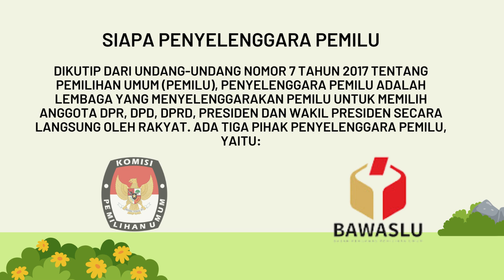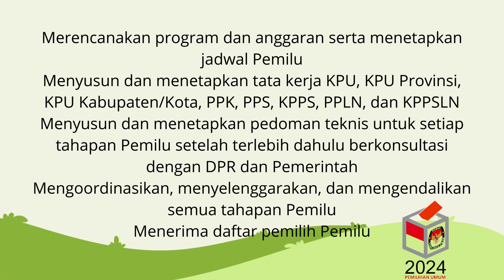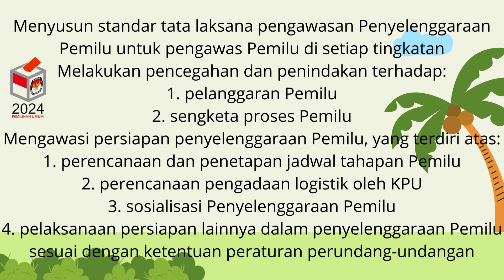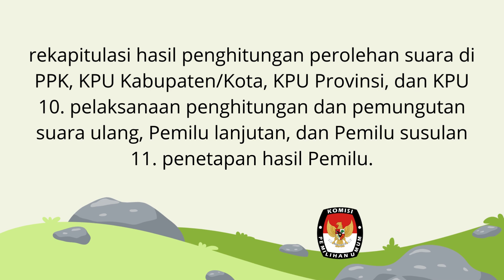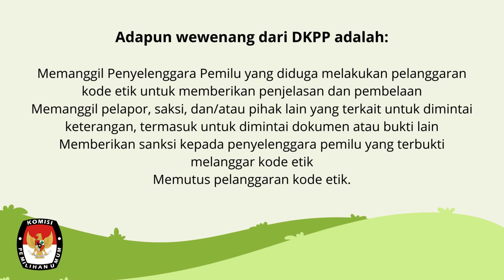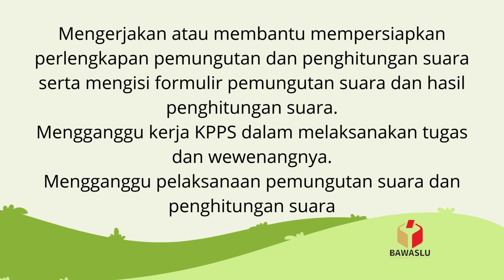Mengenal Penyelenggara Pemilu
wujudkan pemilu yang berkeadilan @2putra_putri